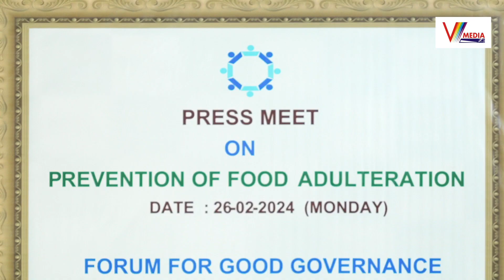పేద ప్రజలకి ఆహార కల్తీపై మరింత అవగాహన అవసరం | Forum For Good Governance | V Media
Watch Now : పేద ప్రజలకి ఆహార కల్తీపై మరింత అవగాహన అవసరం | Forum For Good Governance | V Media